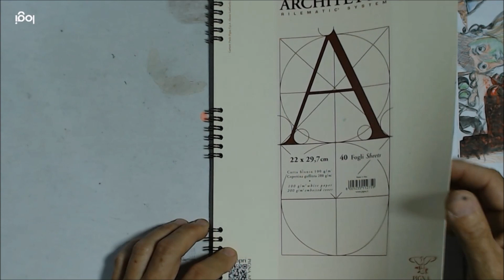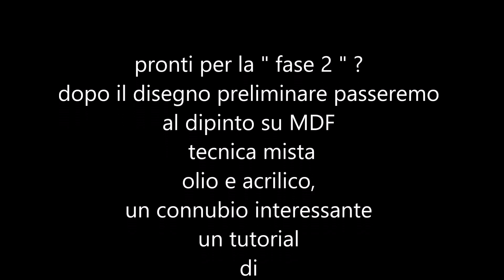Dipingere: dal disegno al quadro finito. Fase 1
Per fare buoni quadri occorre partire da un'idea concreta, la cosa migliore è preparare un disegno preliminare e dopo averlo completato dedicarsi alla realizzazione sul supporto scelto.
In questo caso sarà una semplice figura lo scopo del tutorial, disegno organizzato con matite colorate. La seconda parte si incentra sulla realizzazione pratica del soggetto in esame, con alcune piccole varianti tecniche. Buona visione e buon divertimento.

Se ti piace il mio canale e vuoi aiutarmi a sostenerlo puoi fare una donazione, grazie.